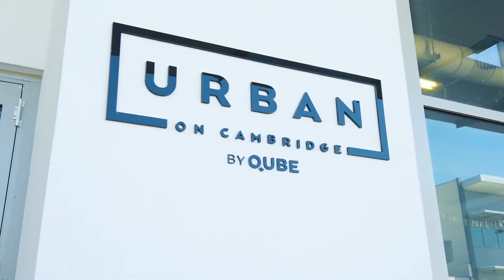2017 - What a year!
2017 was a steady and improved year in the Perth property market with our office selling a property every second day at an average $1,427,298. I look forward to a fantastic 2018.